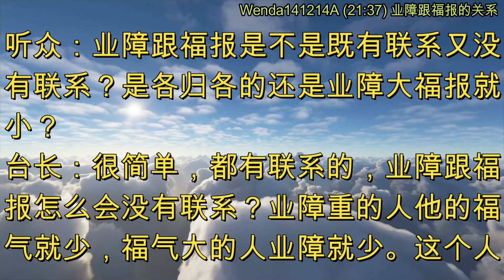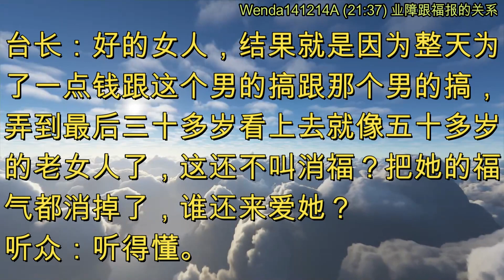业障跟福报的关系 (节目录音&字幕) 2014年12月14日《玄艺问答》Wenda141214A (21:37)